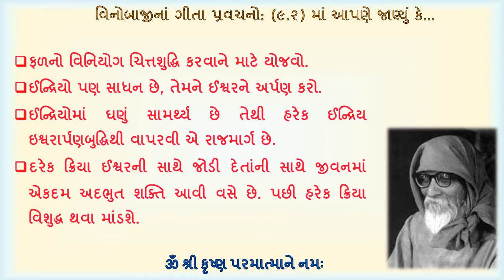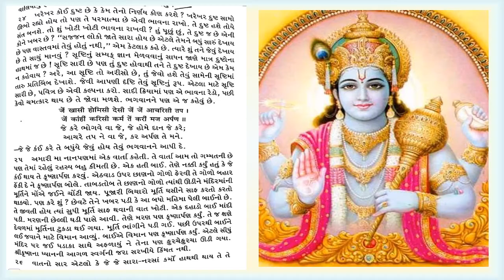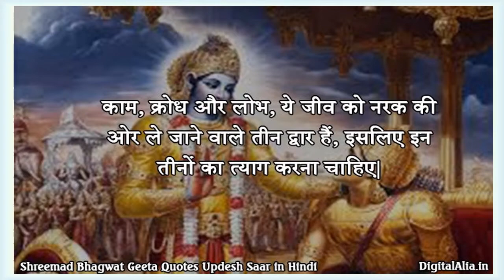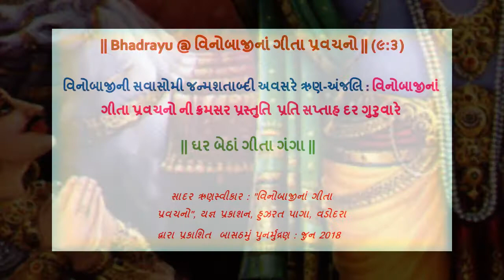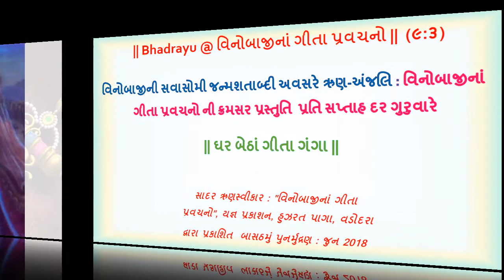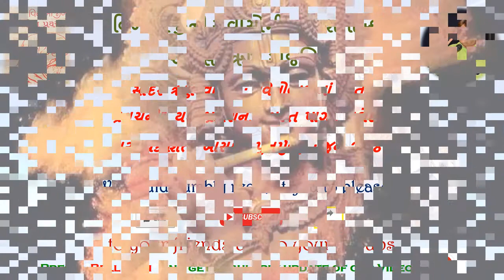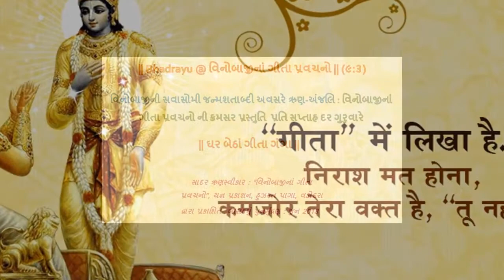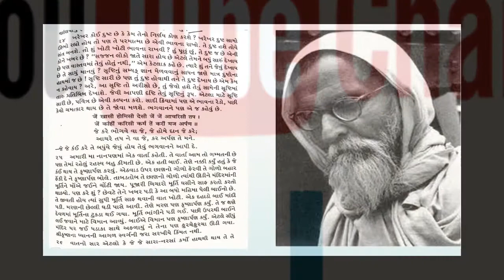|| Bhadrayu @ વિનોબાજીનાં ગીતા પ્રવચનો || ૯ : ૩